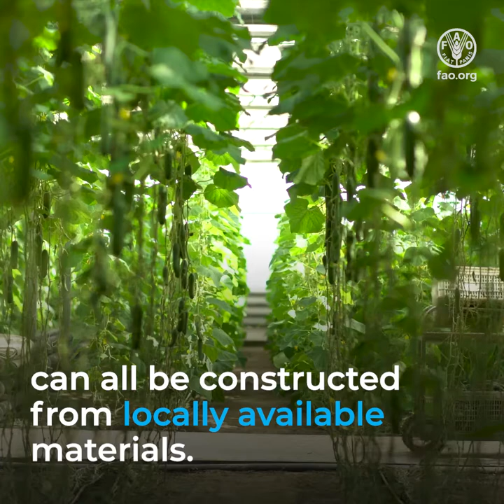Moving it indoors – greenhouses ensure access to nutritious food and sustainable livelihoods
Unpredictable temperatures, pests and diseases…
and poor soil threaten crop production.

But there is a way that farmers can protect crops
and livelihoods by shifting indoors.

Greenhouses, net houses,
shade houses and rain shelters
can all be constructed from locally available materials.

They increase productivity and quality,
improve the use of natural resources,
and reduce the need for fertilizers and pesticides.

Around the world, from Egypt to Uzbekistan to Viet Nam,
farmers are using greenhouse systems
to produce nutritious foods all year round.

In Central America,
low-cost greenhouses
are used to produce nutritious food.

Refugee camps in Africa
are using hydroponic systems
to grow fodder for their livestock.

Syrian refugees in Turkey
are growing vegetables in greenhouses.

Greenhouses can ensure continuous crop production,
access to nutritious food and sustainable livelihoods.